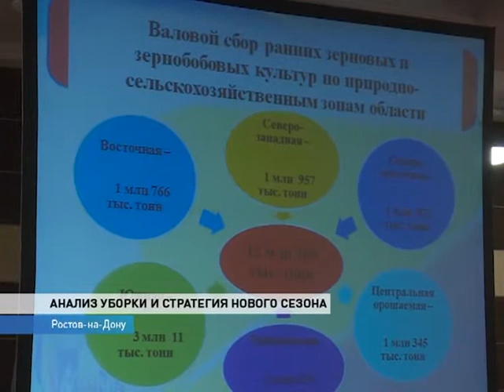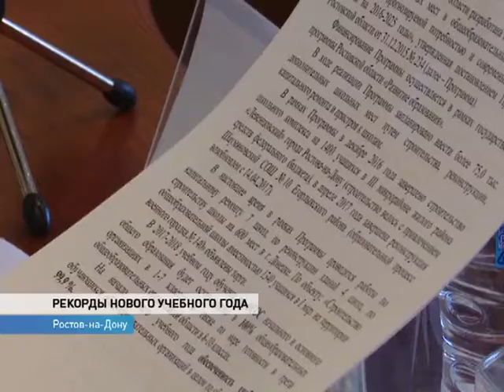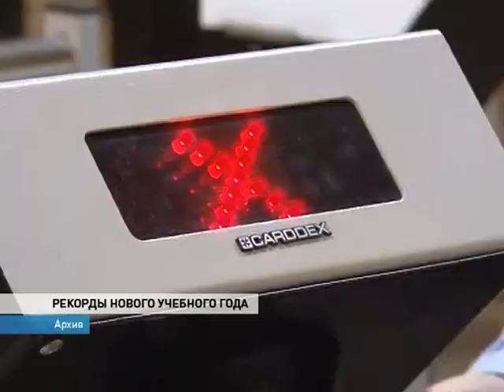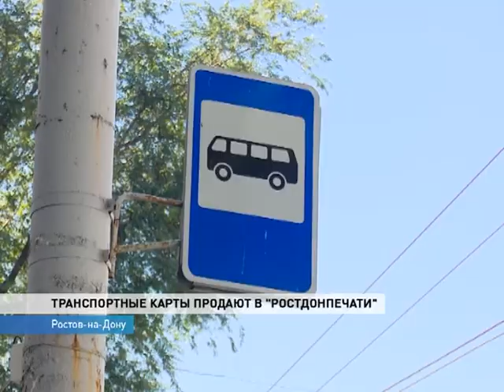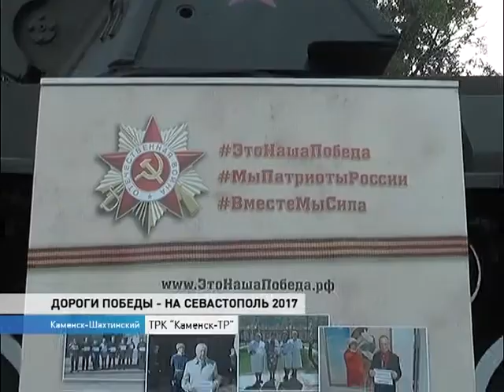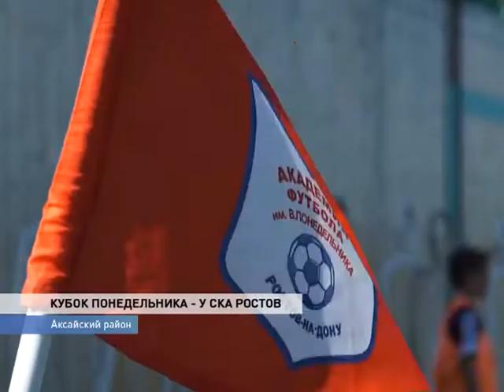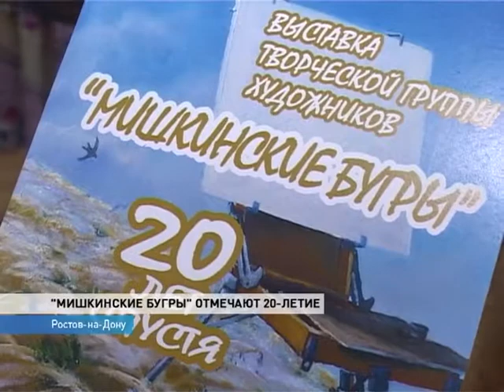Новости-на-Дону в 07.30 от 18 августа 2017